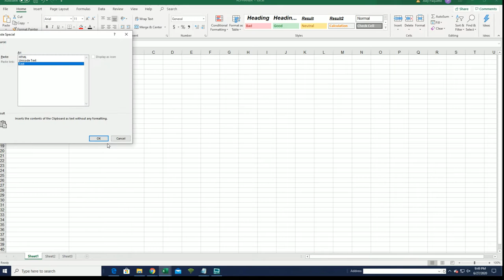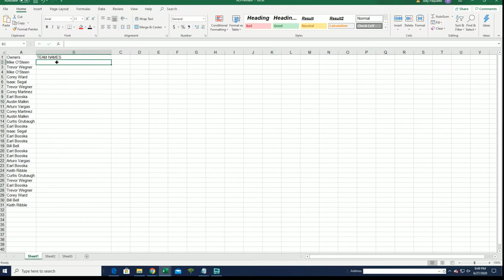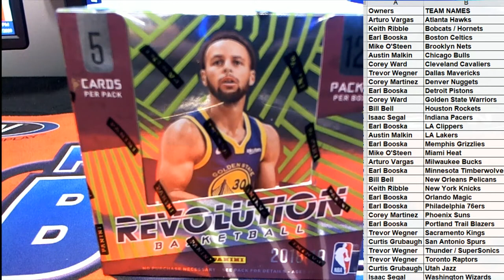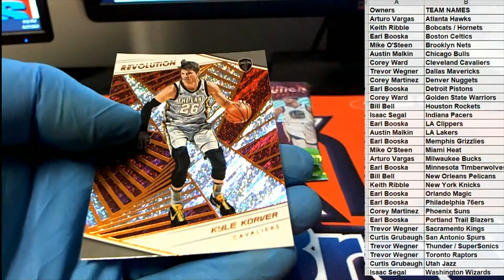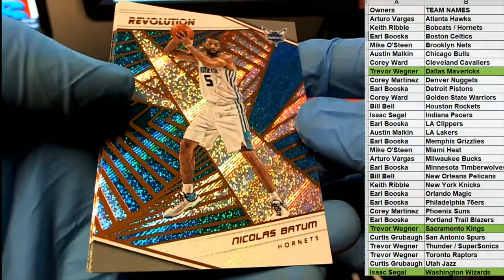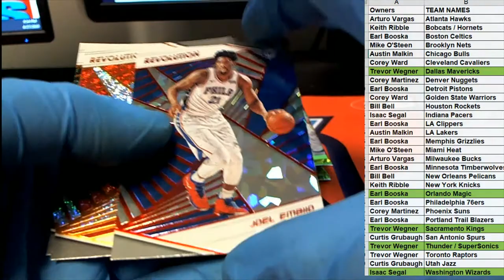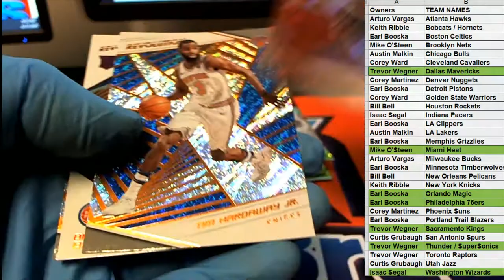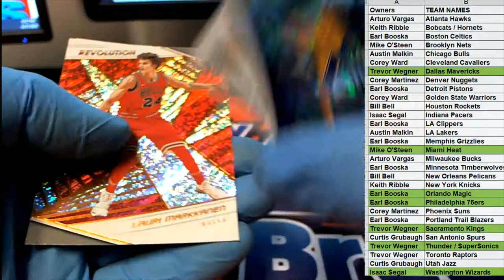2018 19 Panini Revolution Basketball Chinese New Year ID 1819CNYBASK281